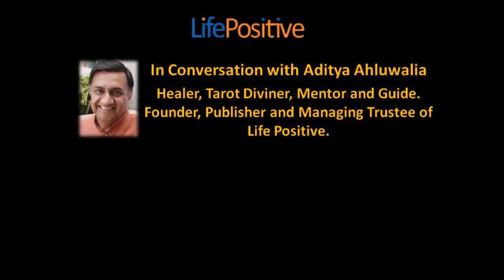Difference between gossip and real conversation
Who gossips with you will gossip of you.